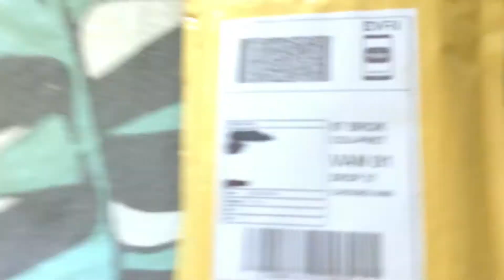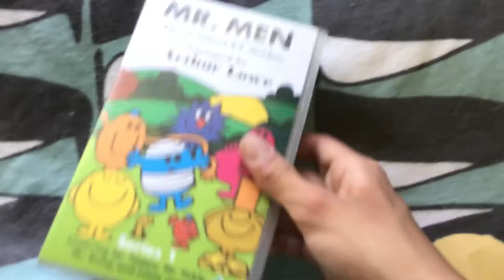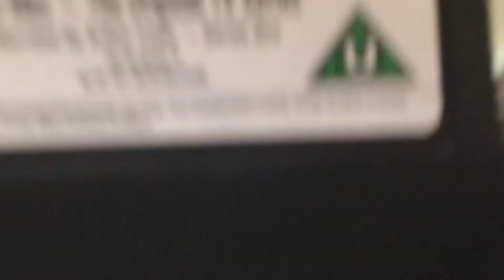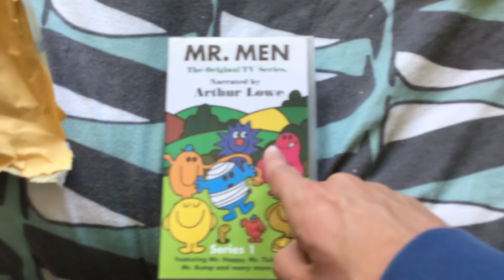Mr Men: The Original TV Series 1 2003 UK DVD Review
I’m not Going To Do An O&C to This Though, But in weekend, I will